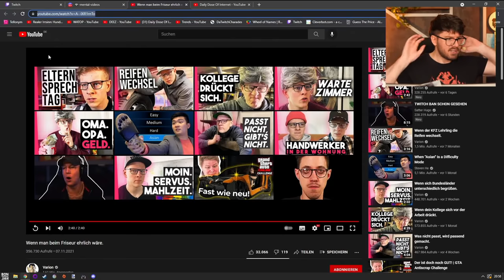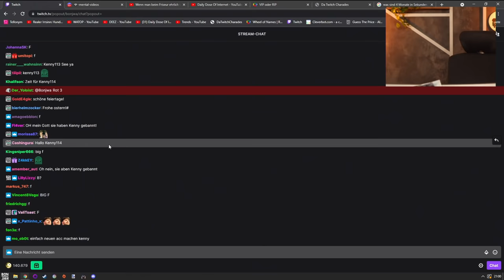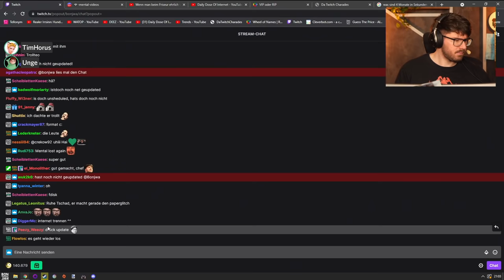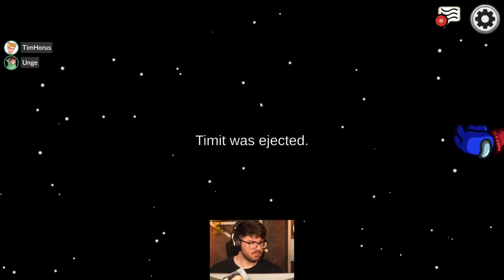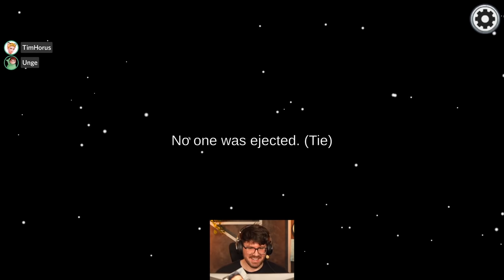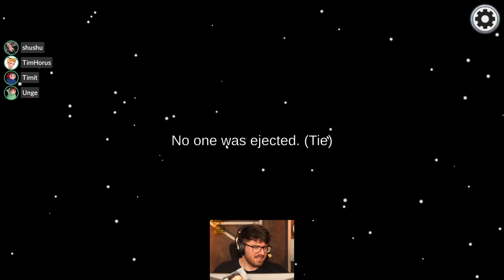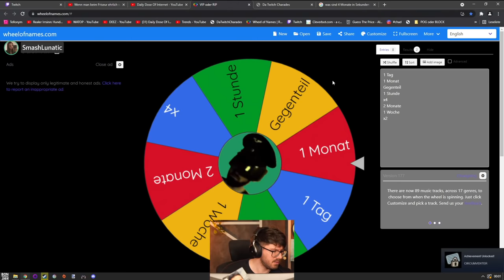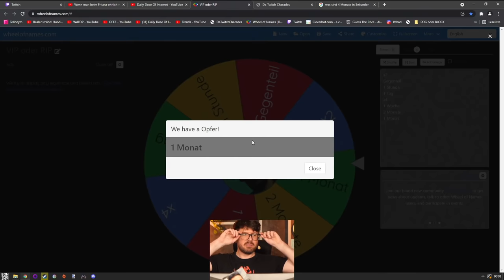Among Us #114 mit Matteo, Vlesk, Baso, Unge, Timit, Paarzi, Timhorus, Shorty, Shushu, RxZ & Jiburi